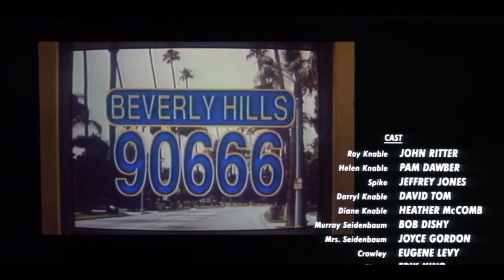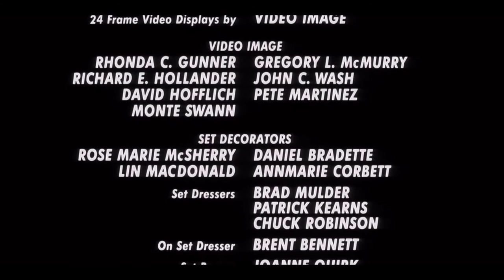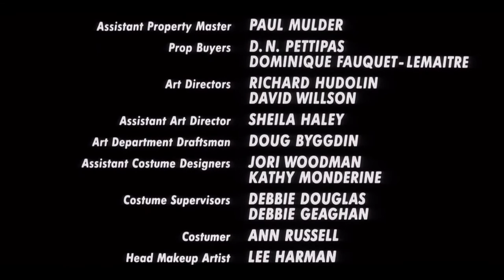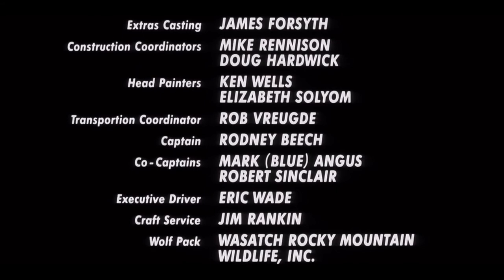Stay Tuned 1992 Ending Theme Song